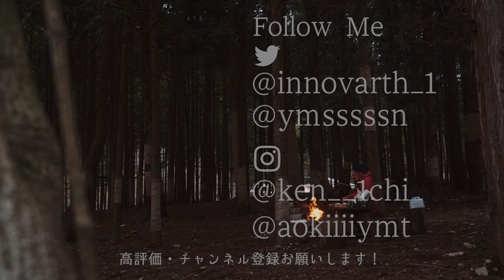31歳無職100均キャンプ道具だけで焚火料理を楽しみたい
【撮影協力】
▼桃沢野外活動センター

※焚き火フォレストは2021/4/7から予約受付開始で、2021/4/18日からオープンだそうです！

友達や家族はもちろん、カップルでも焚火をしに行ってみてください^^

◆使用機材◆